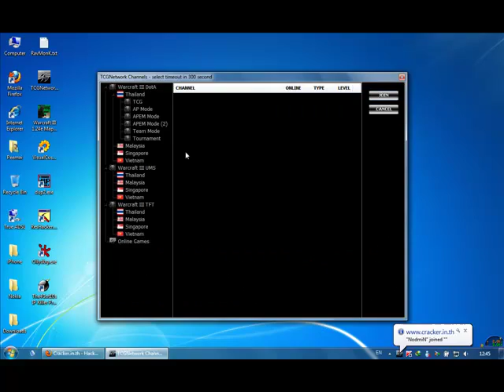TCGLoader 0.31.2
- Bypass start from web.
- Disable channel auto close timer 300 sec.
- Disable channel join timer 5 sec.
- Can join full channel 500/500.